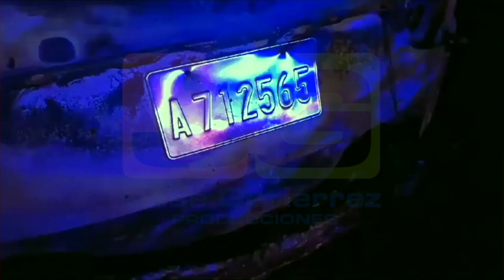Hablan familiares de los 2 hombres encontrados calcinados dentro de un vehículo en Loma Miranda